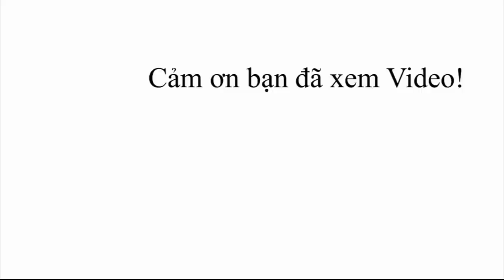Toyota Camry 2.0 2020